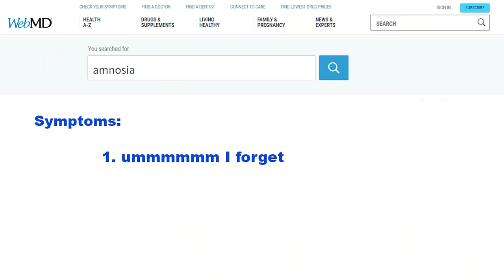Immortals Fenyx Rising but they sent an idiot to save Greek gods